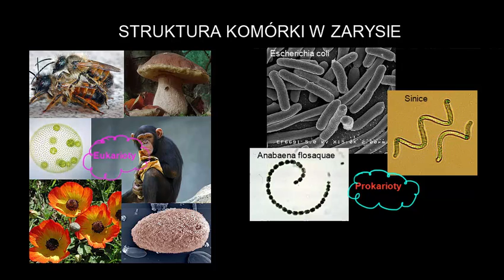Budowa komórki dla niecierpliwych